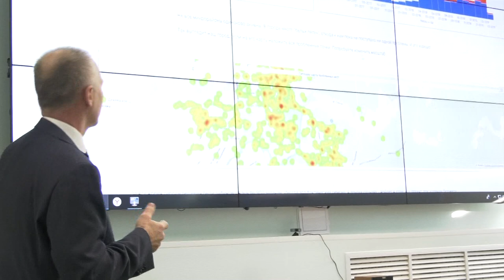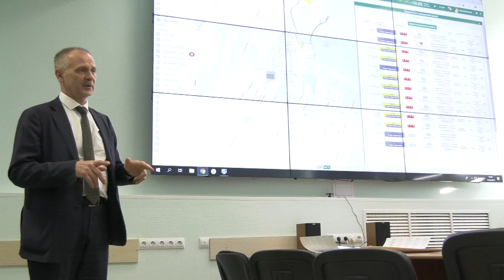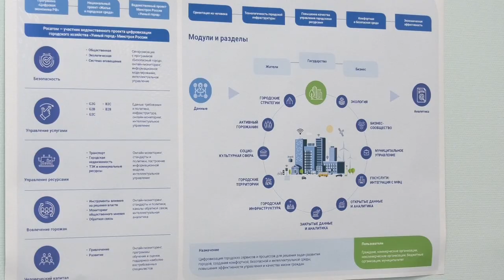Умный город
Всего одно приложение и все городские вопросы и проблемы видны как на ладони. В рамках выездного совещания Комитета Совета Федерации прошла презентация платформы умныйсаров.рф.